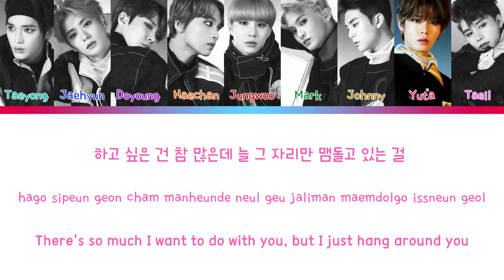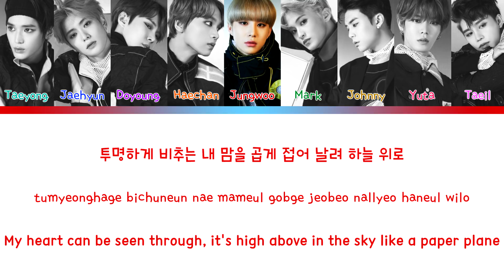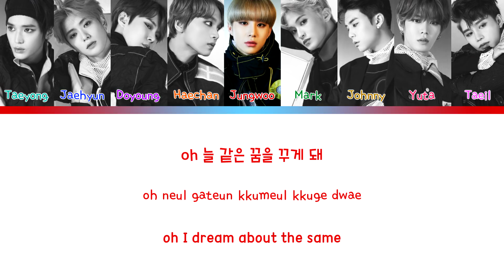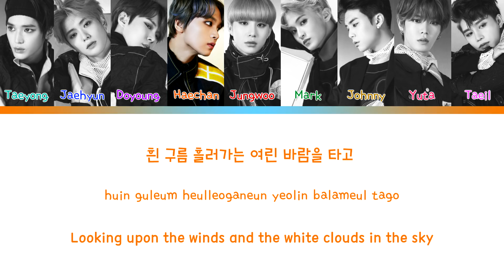NCT 127 (엔시티127) - Paper Plane (종이비행기) (Color Coded Lyrics Eng/Rom/Han/가사)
• Song ♫: Paper Plane
• Album: 'NCT #127 WE ARE SUPERHUMAN' 4th Mini Album
• Released: 19.05.24

Credits to - Iovejaem@twitter

Tags -

NCT 127 Fool

NCT 127 Fool lyrics

NCT 127 Fool live

NCT 127 Fool line distribution

NCT 127 Fool audio

NCT 127 Fool comeback stage

NCT 127 Fool concert

NCT 127 Superhuman

NCT 127 Superhuman lyrics

NCT 127 Superhuman live

NCT 127 Superhuman line distribution

NCT 127 Superhuman audio

NCT 127 Superhuman comeback stage

NCT 127 Superhuman dance practice

NCT 127 Superhuman choreography

NCT 127 JET LAG

NCT 127 JET LAG lyrics

NCT 127 JET LAG live

NCT 127 JET LAG concert

NCT 127 JET LAG audio

NCT 127 Paper Plane

NCT 127 Paper Plane lyrics

NCT 127 Paper Plane live

NCT 127 – NCT #127 WE ARE SUPERHUMAN – The 4th Mini Album

NCT 127 – NCT #127 WE ARE SUPERHUMAN – The 4th Mini Album FULL ALBUM

NCT 127 엔시티 127 'Superhuman' MV